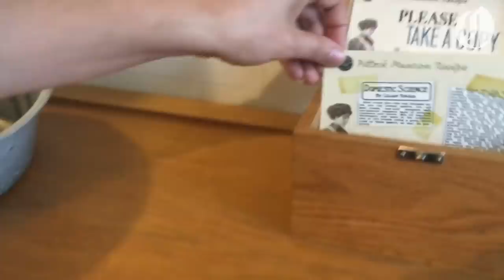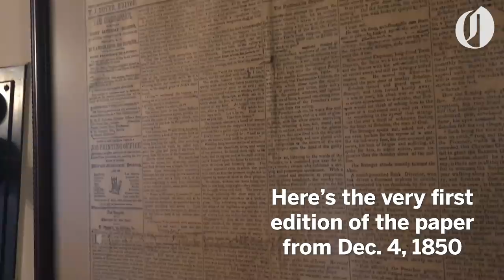Take a tour through Portland's Pittock Mansion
A tour of Portland's most famous house, the Pittock Mansion, which once belonged to Oregonian publisher Henry Pittock. Today, the home is operated as a museum. Music by Getty.